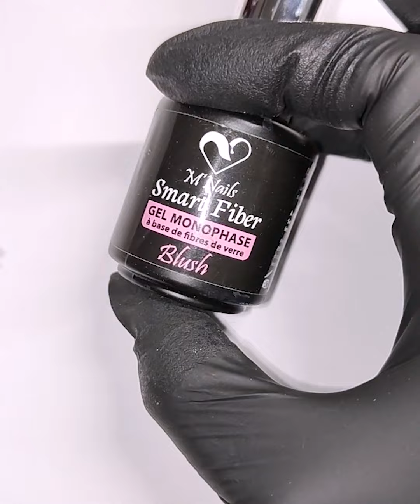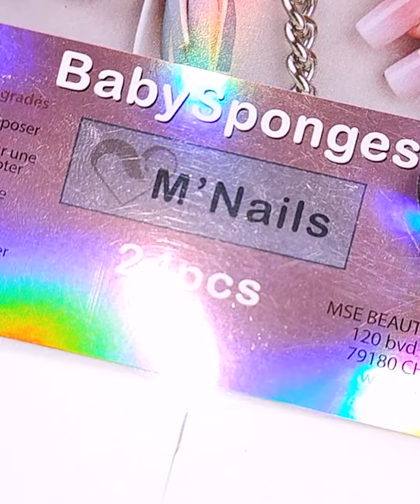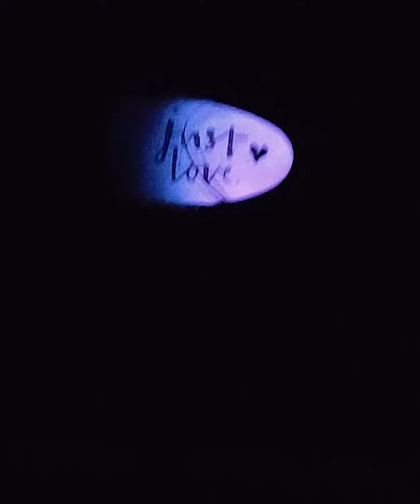Tuto Nail Art Phosphorescent - M'Nails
💡Aujourd’hui, on vous propose un mardi folie très original et 3-en-1 ! Amusez-vous à créer un motif qui s’illuminera sous lumière bleue et même la nuit ! 💡
Alors, vous avez hâte de tester ? 😀